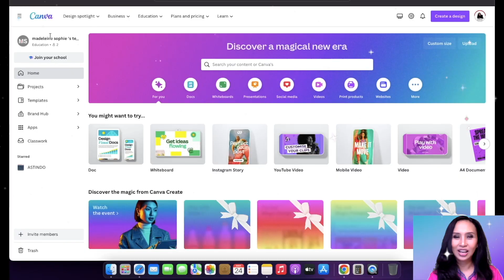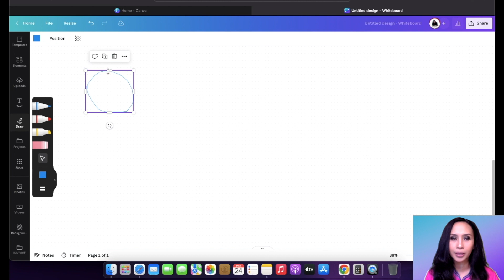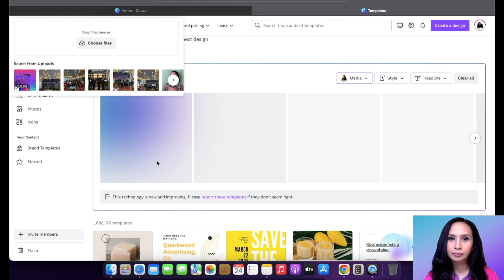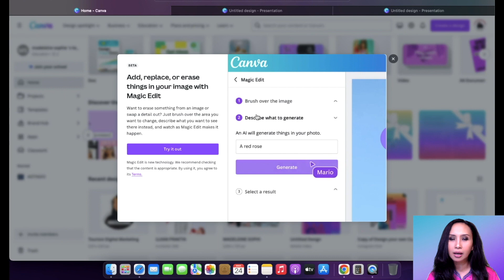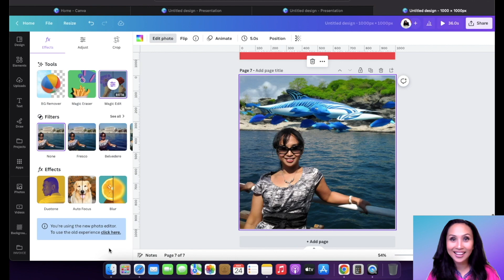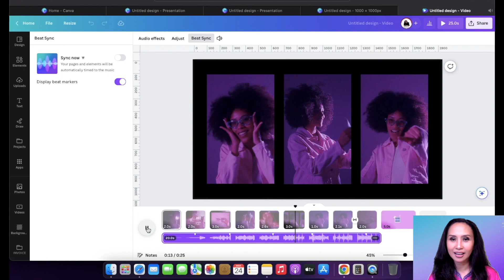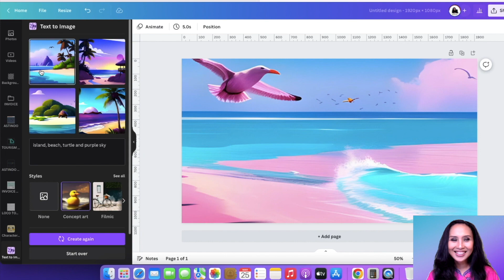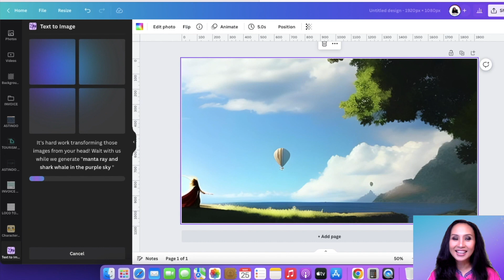UNBOXING FITUR TERBARU CANVA - KEREN BANGET !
Digital Marketing Tips for start up and new enterpreneur

Canva baru saja men launch fitur - fitur barunya, dengan bantuan
AI design jadi diluar imaginasi !
Check di video ini , apa saja yang bisa kita buat, dan check efisiensi waktu dalam mendesign.